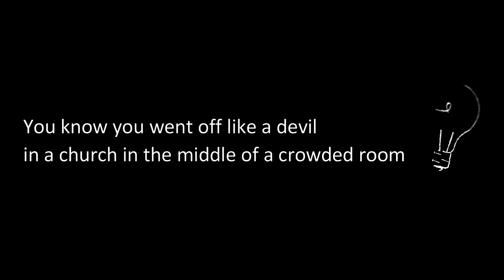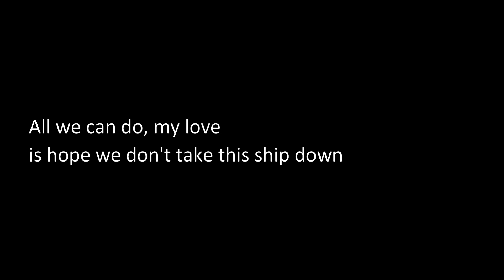Dave Matthews Band - The Space Between | Guitar Cover | Chasing Tones | GuitarCover​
I cover songs not necessarily to only show that I can play them, but more so, to highlight the song itself. This one is beautiful, and is something I can just listen to on repeat.

Dave Matthews, who writes a lot of songs based on the emotions that come with love, told MTV this is about "that connection we can never make. It's accepting that we're basically alone. That's kind of what life is about, trying to bridge the gap that's between us."

Now isn't that just depressing if you think about it?

Recording notes: Unfortunately, I can't find any guitar-less backing track for this song, so I had to play over the original track, and mix my guitar just slightly louder, just to the point that it will be heard, but not drown out Matthews vocals. I believe Dave uses a baritone guitar (which I don't have access to), so I had to do a drop D tuning instead.

The 90's and early 2000's, amazing era's in rock music.
If you want to listen to guitar covers from the 90's and the early 2000's, then please feel free to browse through my channel.

The gears I use for my videos:
Guitars: JCraft telecaster, SQOE Ranger Strat, Samick Greg Benette Torino tr1, Samick Jad-25, Kramer K400
Multi-effects:  Nux MG 300
Audio Interface:  Behringer UMC202HD
Camera: SJCam SJ4000
DAW: Cakewalk